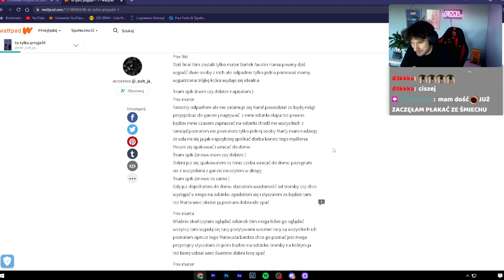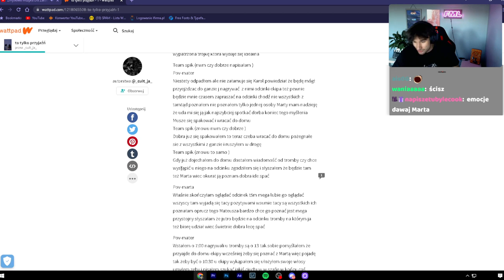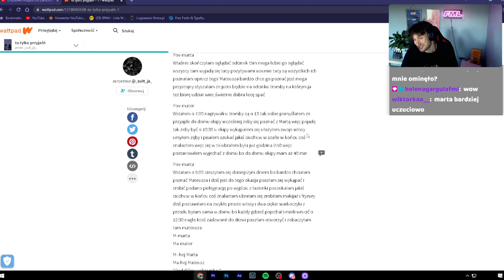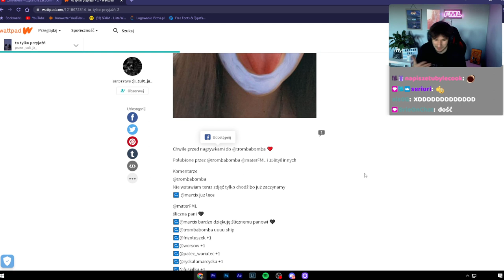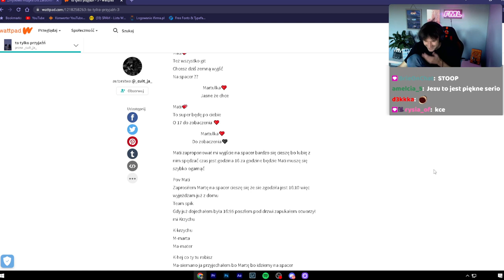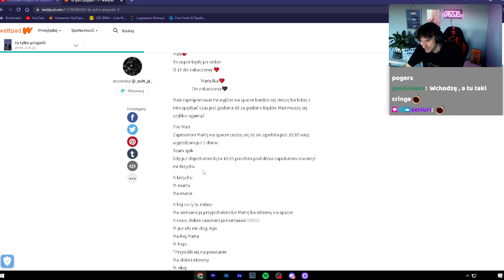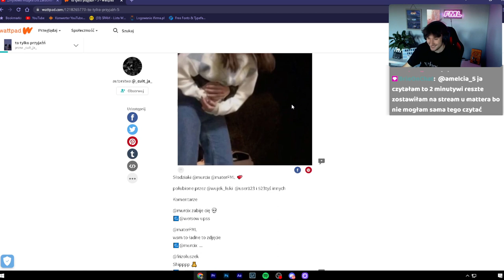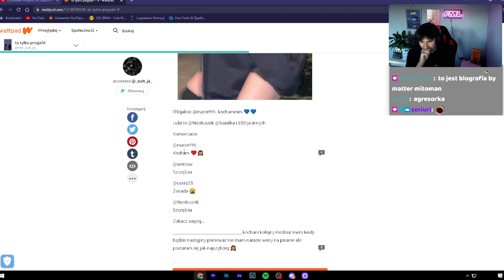MatterFML i Murcix - Historia Prawdziwa